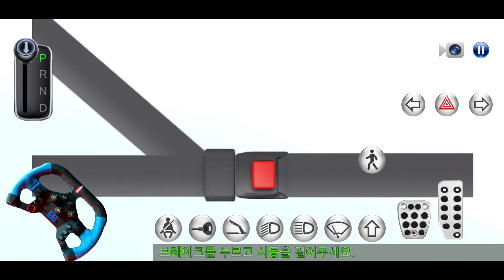신차 8비트 그림자 오류 고쳤습니다.